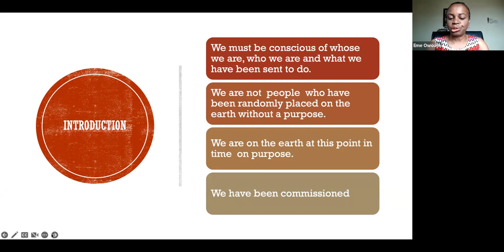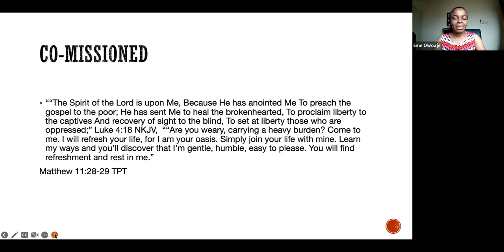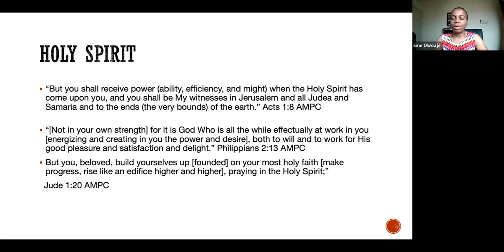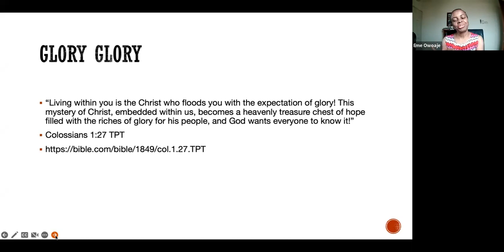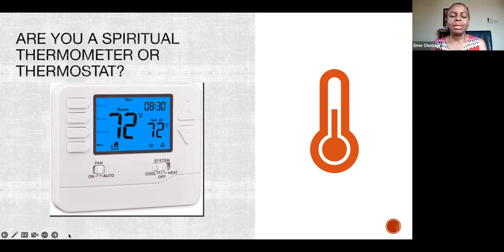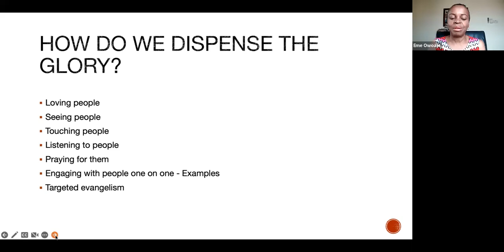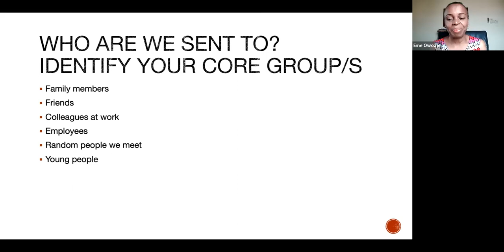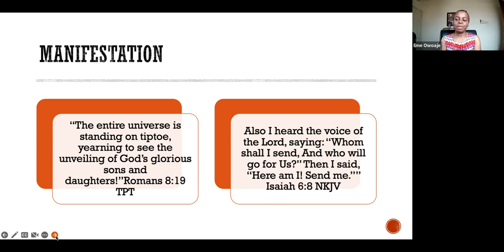Commissioned and Co-missioned.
Teaching Moments : EME OWOAJE